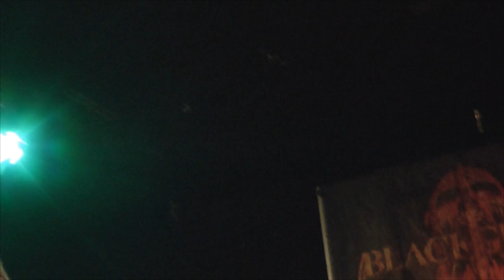MATQM - The Charles Manson Dune Buggy Attack Battalion - live at Tremont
Mutiny Aboard The Queen Marie played with MERZAH, BONDED BY BLOOD, and BLACKGUARD at Tremont music hall in Charlotte NC.
4/6/12